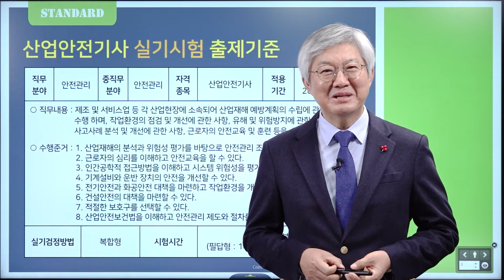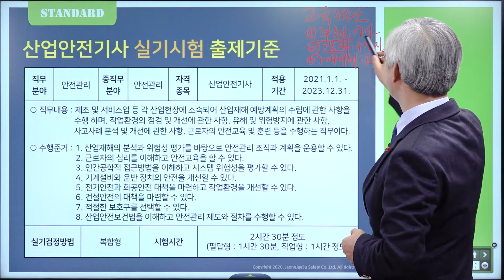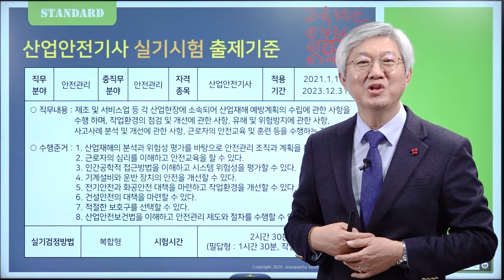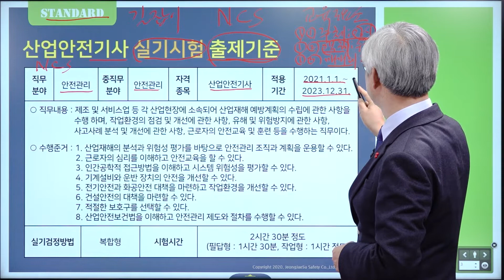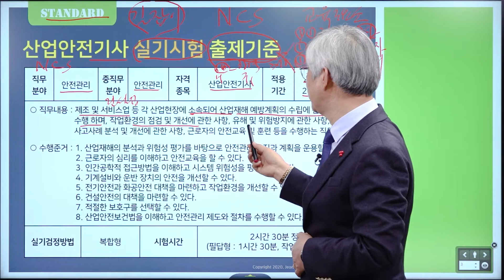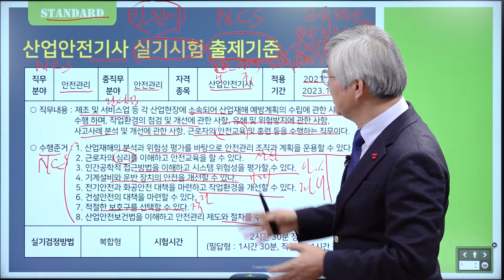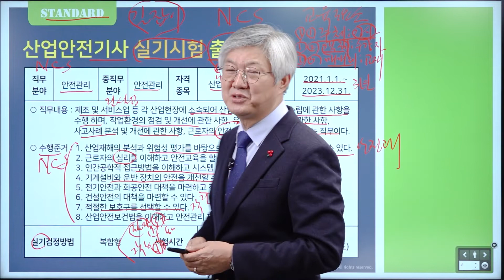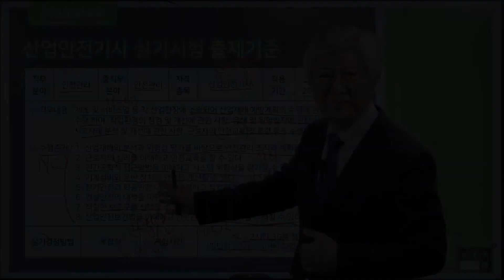산업안전기사 실기 과년도 종합 무료강의│산업안전기사 실기 필답형 기출문제│에어클래스